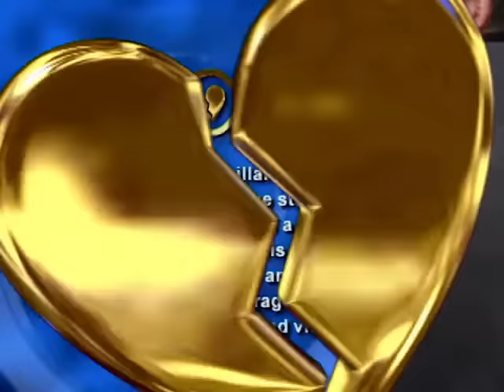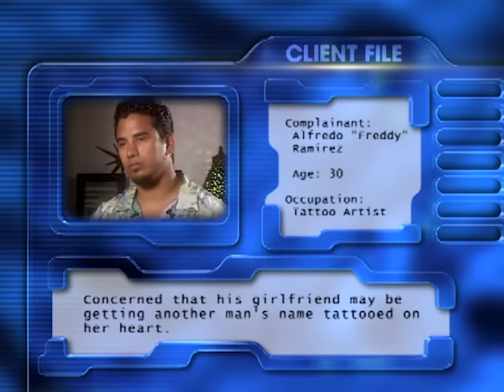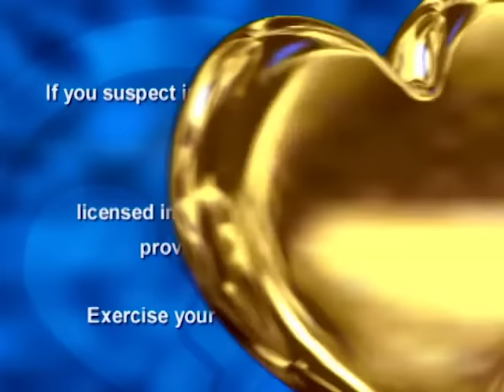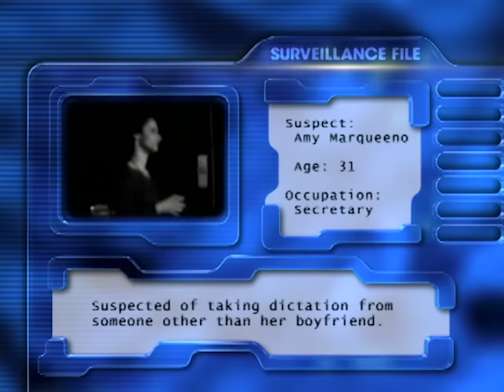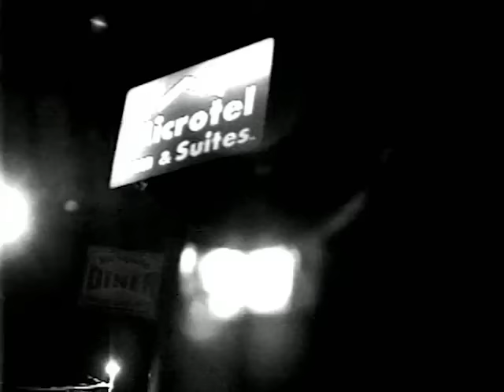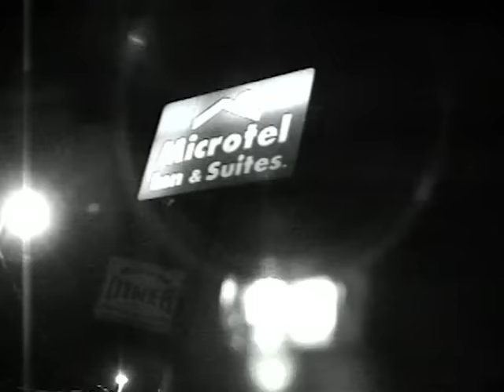Cheaters - Season 1, Episode 118 - Full Episode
Freddy is betrayed by his girlfriend. Follow up with Eric Osborn.